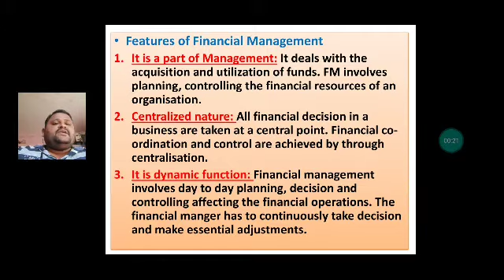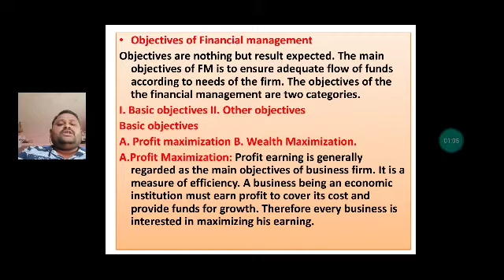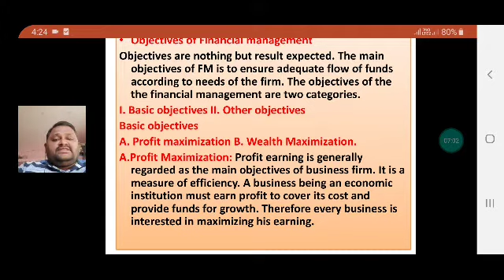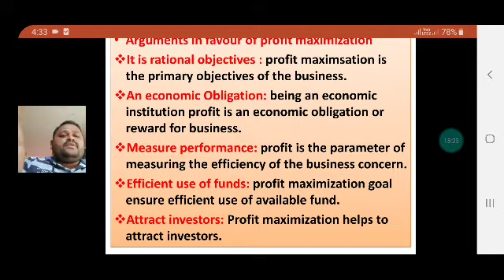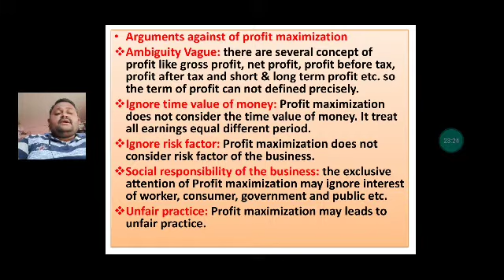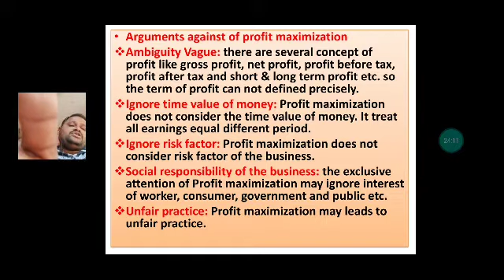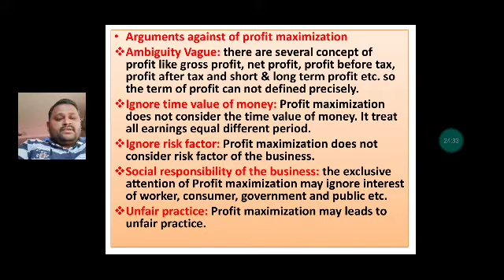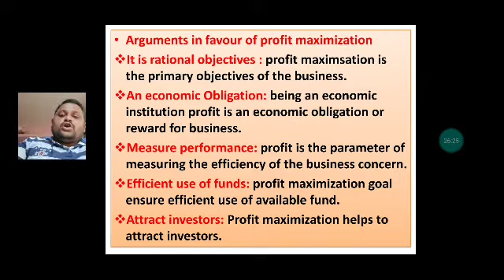Financial Management Part -5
Objective of FM Profit Maximization